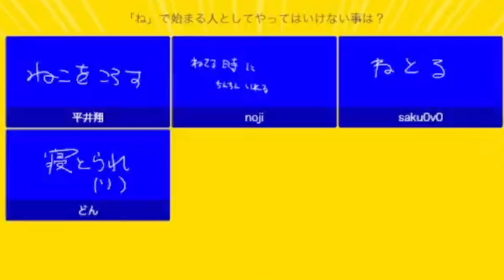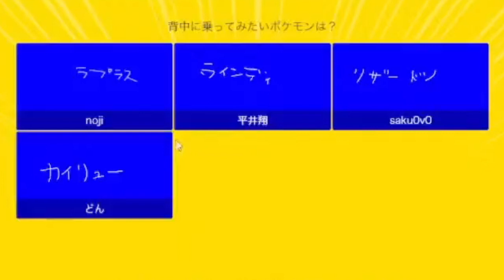【2022～2023】 ３，４人クリップ集